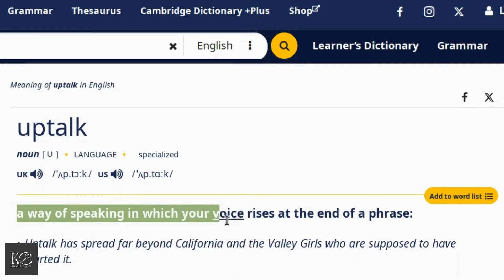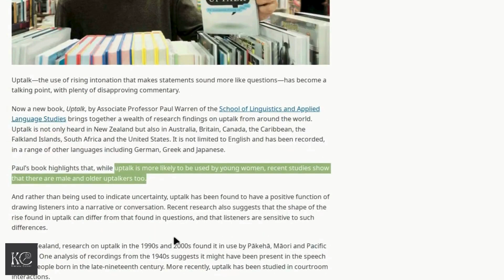UPTALK. Why does it sound like a question? 🧐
Why do many Kiwis use uptalk?
References
Uptalk? The rising intonation that makes statements sound like questions?

News clips
PM Luxon reads room, makes U-turn on claiming $52k accommodation allowance | Newshub

With your donation, I'll be able to make more informative and well presented videos to help you and many others learn English.